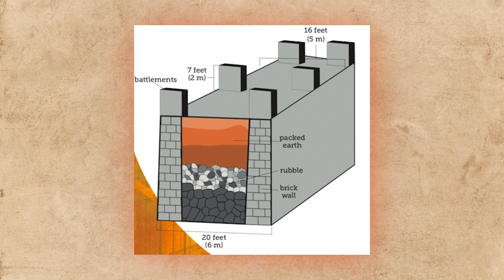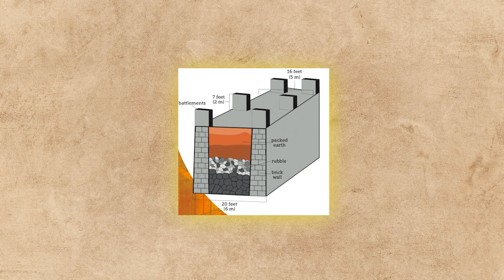How Was The Great Wall Of China Built? | Blowing-Up History: Seven Wonders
Imagine a building so large that it could run coast to coast across the United States. We are referring to the magnificent Great Wall of China, which spans more than 13,000 kilometers and demonstrates the extraordinary resilience of human construction. This massive barrier has stood tall for generations as a symbol of protection, togetherness, and tenacity, winding over mountains, deserts, and everything in between. Contrary to popular opinion, it is not very visible from space. Its magic isn't lessened by this, though.

Time Stamps
00:00 Intro
00:39 Historical Context
01:56 Initial Constructions & Influences
03:45 The Role of Qin Shi Huang
05:22 Construction Details
06:42 The Economic & Defensive Function
08:05 Design & Architecture
09:18 Gateways & Passes
10:28 Communication Along the Wall

The Great Wall is actually a collection of walls and fortresses that were pieced together over time rather than a single, uninterrupted fortress. Over 2,000 years of history have been witnessed by this broken marvel, resonating with tales of trade, diplomacy, and war. The first records of the origins date to the 7th century BC, when independent states started building defenses against invaders. Certain pieces were added, taken out, or reconstructed as dynasties came and went.

By the Ming Dynasty, which lasted from the 14th to the 17th century, the wall had taken on a more defined form. Understandably, the Chinese term for it, "Chángchéng," translates to "Long Wall." The Wall, which stretches over several landscapes, presents an amazing story of China's changing tactics and architectural prowess.

Expanding upon the remarkable heritage of the Great Wall's long history, let us go back to its early phases. Before the magnificent "Long Wall," there was the more modest but important "Square Wall." Built in the early Zhou Dynasty, circa 8th century BC, this primitive defense system functioned as a model for the marvelous structure we see today.

One name stands out as the key to transformation as we go deeper into Chinese history: Qin Shi Huang. Under his leadership, China went from being a disjointed conglomerate of warring kingdoms to experiencing its first taste of unity. The Qin Dynasty began with the disorganized Warring States period ending in 221 BC, with Qin Shi Huang assuming the title of China's First Emperor. His vision of a united China was even more ambitious than his own.

Qin Shi Huang didn't celebrate his victory right away; instead, he focused on ambitious initiatives that would completely change China's geography and culture. The enormous project of building the Great Wall was at the center of his endeavors. The crucial function of the signal towers allowed information to flow freely along the Wall's vast expanse. These towering constructions served as vital communication centers as well as defensive defenses, keeping the entire Wall connected and vigilant.

How communications were transmitted were diverse and creative. During the day, thick columns of smoke signaled news or alerts and could be seen for miles. At night, flaming torches led the relay, their piercing lines creating dramatic stories against the pitch-black sky. In addition, flags fluttered and drums pounded in pre-planned rhythms, each conveying a distinct message—ranging from status updates to possible threats.